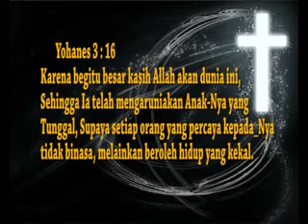23022014 Pdt Jeffry Rama 02